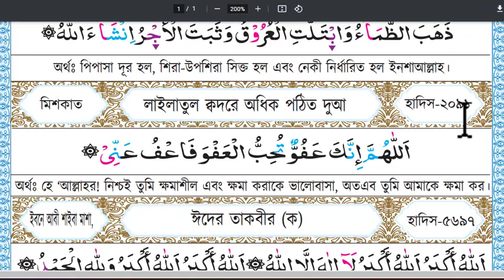লাইলাতুল কদরের দোয়া | Lailatul kdorer dua | اللهم إِنكَ | শবে কদরের রাতের বিশেষ দোয়া | ليلة القدر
লাইলাতুল কদরের দোয়া-
                          আরবী-اللَّهُمَّ إِنَّكَ عَفُوٌّ كَرِيمٌ تُحِبُّ الْعَفْوَ فَاعْفُ عَنِّى

উচ্চারণ : আল্লাহুম্মা ইন্নাকা আফুওউন, তুহিব্বুল আফওয়া, ফাফু আন্নি।
’অর্থ : ‘হে আল্লাহ! আপনি ক্ষমাশীল দয়ালু। আপনি ক্ষমা করাকে ভালোবাসেন। সুতরাং আপনি আমাকে ক্ষমা করে দিন।’ (তিরমিজি)